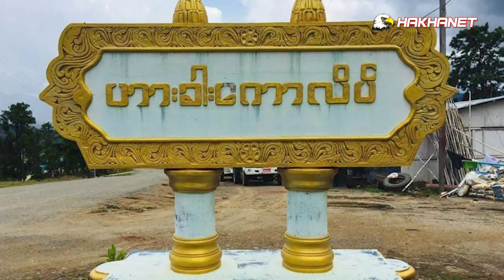HakhaNet May 7 TV Thawngchimnak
1. Hakha Facility Quarantine an kan chiahnak a tlamtling ngai nain  Ramkulh Cozah zohkhenhnak in a si lo

2.Chin Ramkulh chung mi harsa hna hmurhuh lak in phawtzamh ding an thit cuahmah
3. COVID-19 ruang ah Market Thilman a kai deuh
4. India ram ah Bible sianginn a kai mi Chin siangakchia hna tlunnak ding Mizoram Cozah nih a bawmh han lai

5. Paletwa Peng kadohnak ruang ah harnak a tong mi ca ah UN nih bawmhnak pek timh

6.Hakha Facility Quarantine an kan chiahnak a tlamtling ngai nain  Ramkulh Cozah zohkhenhnak in a si lo